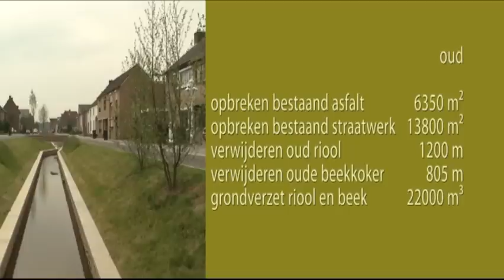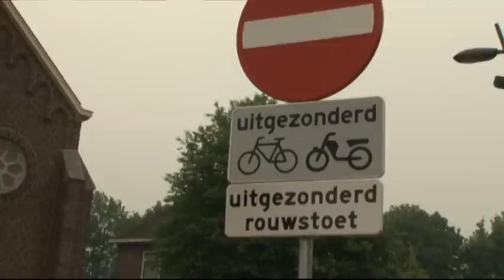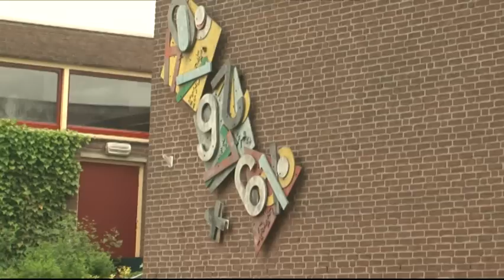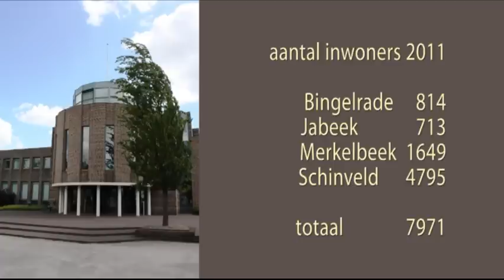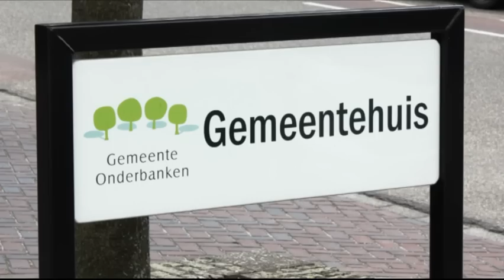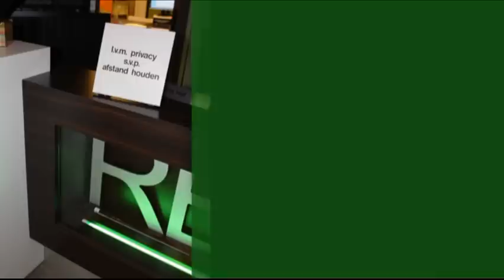Burgerjaarverslag Onderbanken 2011